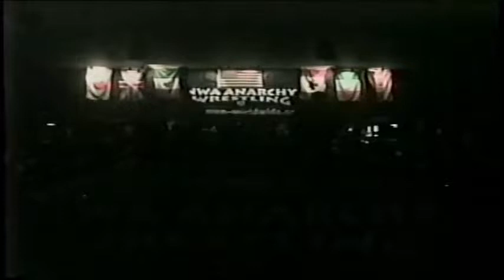Onyx with Jeff G Bailey vs Chrisjen Hayme +Jeff G Bailey in ring promo NWA Anarchy TV 28 7-15-06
Onyx with Jeff G Bailey vs Chrisjen Hayme
Jeff G Bailey in ring promo
NWA Anarchy TV 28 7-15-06
Ref:  Speedy Nelson
Announcers: Greg Hunter & John Johnson